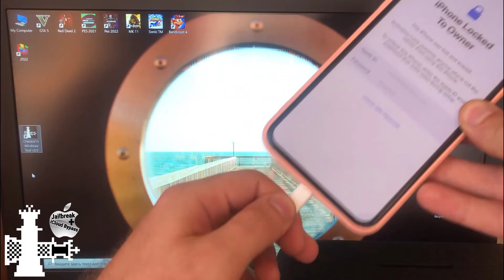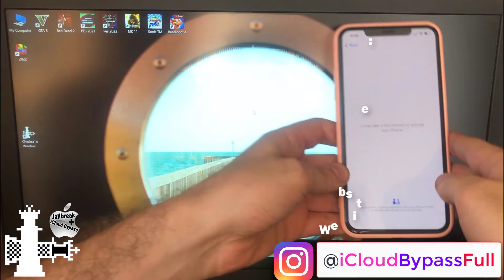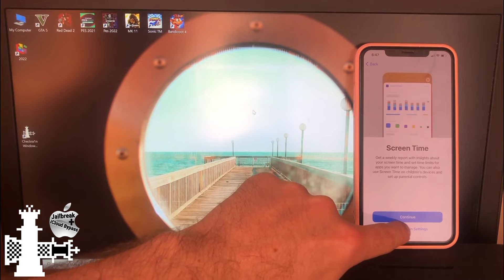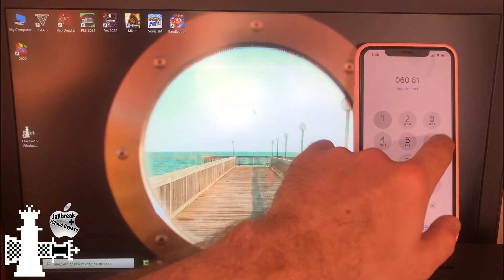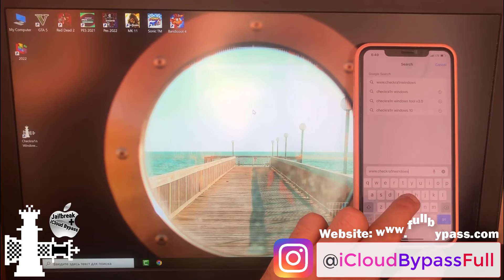iPhone Locked to Owner How to Bypass iOS 15 5 iCloud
In this YouTube tutorial we use our Checkra1n Windows Tool v3.0 to fully Bypass iCloud Activation Lock on the NEW iOS 15.5 iPhone 12 Pro Max. As you can see after Bypass the device again has fully working functions with Calls, Cellular data and all Apple services support.

iOS 15.5 iCloud Unlock 12 Pro Max Bypass Activation Lock Removal 2022

Unlock iPad and iPhone 12 Pro Max with activation lock 2022

Checkra1n Windows Bypass iPhone 12 Pro Max iCloud Locked To Owner 2022

Checkra1n Bypass iCloud Locked To Owner iPhone 12 Pro Max 2022

CHECKRA1N iCloud Bypass iPhone 12 Pro Max Locked To Owner Removal 2022

iPhone 12 Pro Max iCloud Bypass iOS 15.5 Locked To Owner 2022

iCloud Unlock iPhone 12 Pro Max Locked To Owner Bypass 2022

Checkra1n Bypass iCloud iPhone 12 Pro Max Locked To Owner 2022